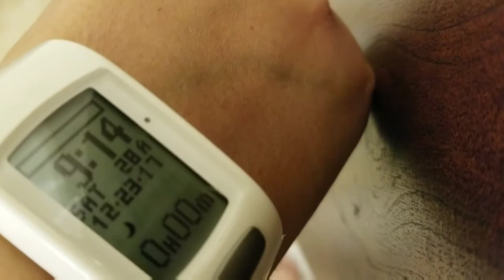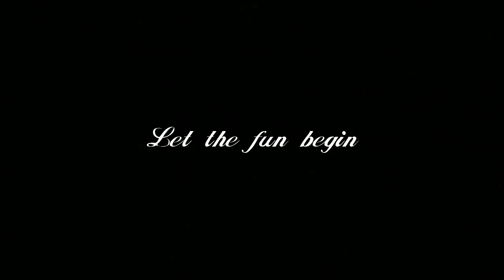FITMAS WK 12/FINALE/MEET PART OF MY FAMILY/SURPRISE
As soon as he opens a channel for his Academy at P.R., I'll share the link too.

SORRY FOR THE LATE UPLOAD! AM ENJOYING MY FAMILY!

I'm very excited I was in this Fitmas Collab! All my weigh ins, Measurements and body shot follow ups will be in this Fitmas Collab.
Fitmas is hosted by Lexi Down Under, please support her channel too!

My I.G.- @brendazjourney
Fitmas Participant Links